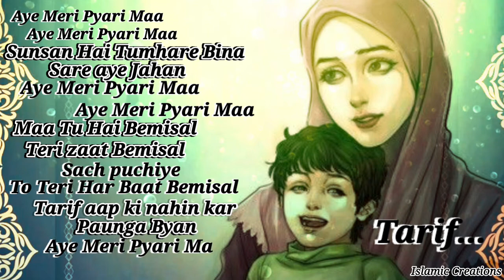Ai Meri Pyari Maa😘 Most Beautiful💖Naat Status😘.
...Ya Allah...
Ai Meri Pyari Maa Nazam Naat Status By Islamic Creations